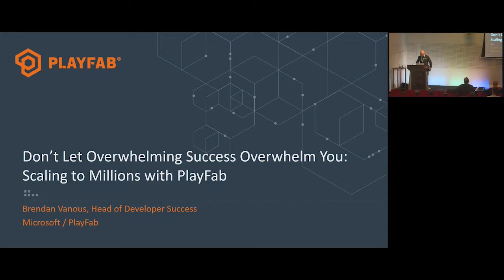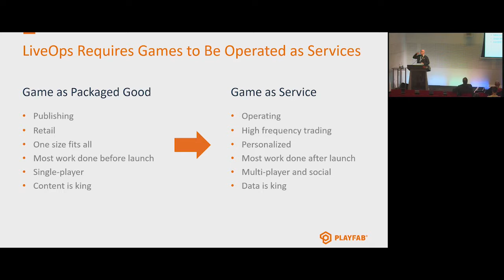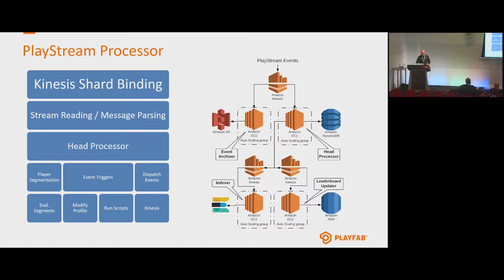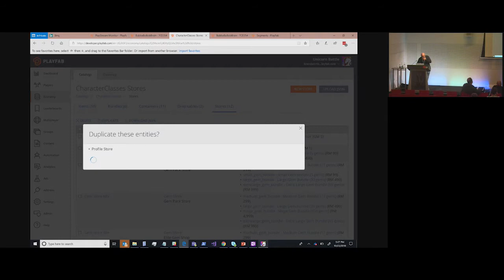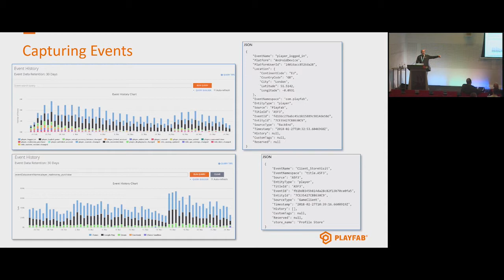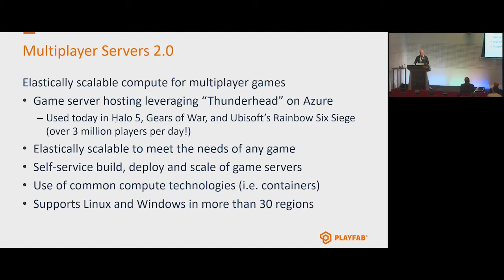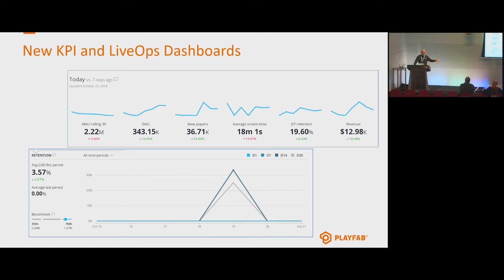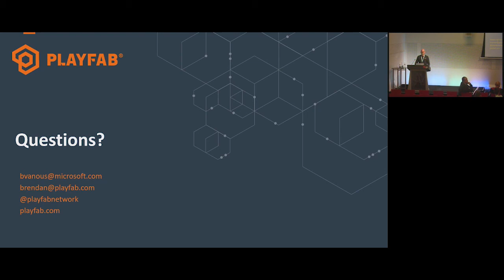GCAP 2018: Don't Let Overwhelming Success Overwhelm You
Don't Let Overwhelming Success Overwhelm You: Scaling to Millions with PlayFab

This talk was made possible thanks to Microsoft and PlayFab

Speaker; Brendan Vanous (PlayFab and Advanced Technology Group)

With PlayFab, Microsoft provides a complete, platform agnostic backend service for games – and applications more broadly – that currently powers over 2,000 live games, with over 100 million monthly active users (MAU). And with a huge emphasis on realtime events and live game operations, PlayFab closes the gap for developers of all sizes. This means it’s possible for teams of all sizes to have a world-class online service layer that allows them to do rich user segmentation and provide highly customized experiences based upon user behaviors – quite simply, to maximize their potential.